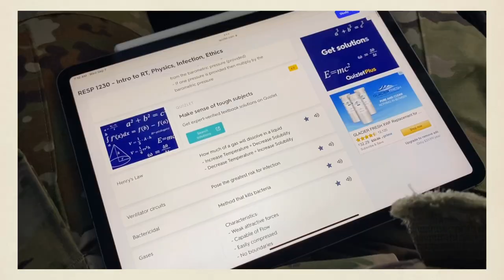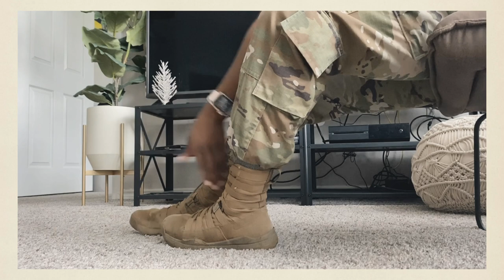Quick Update | I’m not having a good day | Vlog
LOCATION: Fort Sam Houston TX
BIRTHDAY: June 1992
ETHNICITY: African American
HIGHT/WEIGHT: 5'1/120lbs
DAUGHTER: Amia, born September 2017
SON: Dariyon, born November 2010